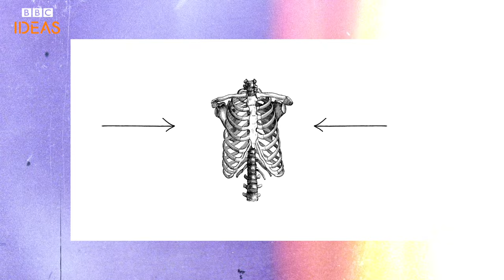Why do humans laugh? | BBC Ideas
We all love a good laugh. But it's not just a laughing matter - laughter benefits our minds, our relationships and our bodies. It also has a dark side - some people have actually died whilst laughing. Neuroscientist and stand-up comedian Sophie Scott explains.

Made with the help of Jim Al-Khalili and the team at The Life Scientific, BBC Radio 4

Enjoyed finding out about what makes us tick? You might also like this video 👉 Why do people lie?